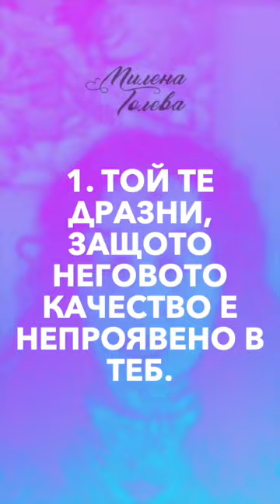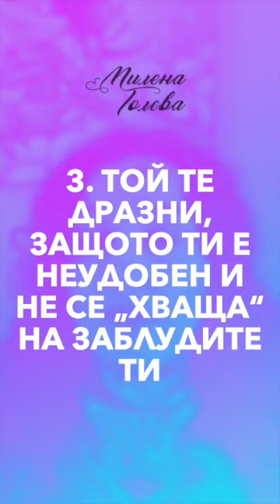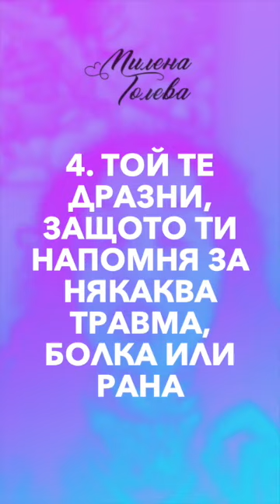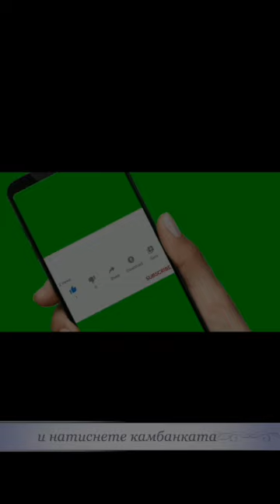❤️ Хората – огледала! 4 типа отразяване!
❤️ Ако искаш да започнеш да променяш живота си към по-добро е важно да разбираш законите, които управляват Вселената. Когато правиш, мислиш и вярваш негативни неща, нагативни неща, хора и събития идват в живота ти. Когато започнеш да променяш към добро онова, което се излъчва от теб, живота ти започва също да се променя към добро.
❤️ Милена Голева има дарбата да обяснява тези процеси на достъпен и разбираем език, с лекота, по запомнящ се начин, с много примери от живота и нетрадиционни сравнения и алюзии.
❤️ С всяко следващо видео, статия и медитация тя дава все повече светлина и инструменти за промяна към добро.
🔥Това са линкове, които ще ти бъдат полезни:
❤️ Онлайн семинари с Милена Голева е прекрасен!